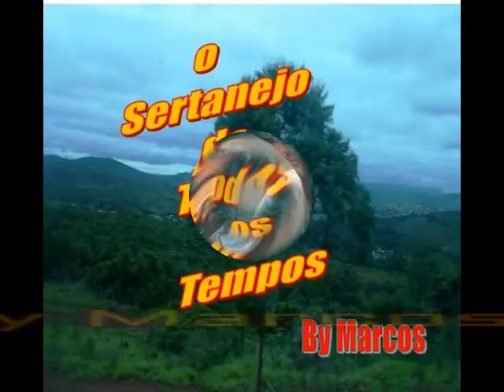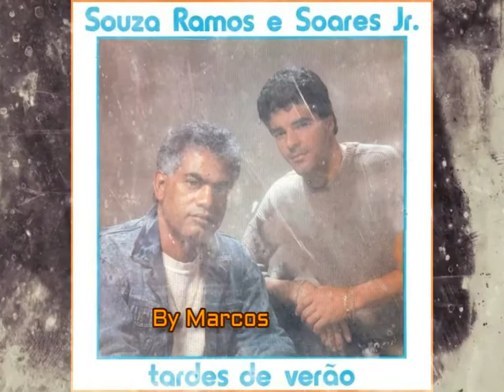Souza Ramos & Soares Jr, - Sem Padre e Sem Padrinho - Ano de 1989 (By Marcos)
Souza Ramos e Soaers Jr.
Ano: 1989